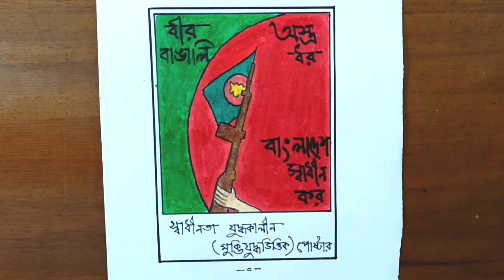মুক্তিযুদ্ধের পোস্টার আঁকা | how to draw a poster of liberation war | মুক্তিযুদ্ধভিত্তিক ছবি আঁকা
স্বাধীনতা যুদ্ধকালীন সময়ে চিত্রশিল্পীদের আঁকা মুক্তিযুদ্ধভিত্তিক পোস্টারসমুহের আলোকে আমার আঁকা পোস্টার

Learn how to draw a poster of liberation war (মুক্তিযুদ্ধের পোস্টার আঁকা) - very easy and step by step tutorial for begginers.You can easily learn how to draw liberation war of bangladesh, মুক্তিযুদ্ধভিত্তিক ছবি আঁকা & liberation war poster drawing by watching this drawing video.You can also learn about liberation war of bangladesh drawing, muktijuddho drawing, মুক্তিযুদ্ধের ছবি আঁকা etc.I always try to show the easiest way of drawing and colouring.So there was a request to watch the whole drawing lesson without dragging it. ©

Chapter :-
00:00 - intro
00:07 - মুক্তিযুদ্ধভিত্তিক পোস্টার আঁকা
03:21 - how to colour
06:07 - end screen

[ To draw this poster, we need :-
 1. Paper or Sketch Book
 2. Black Pen or Marker or Pencil
 3. Eraser and Cutter
 4. Color Pencils and Tissue ]

Don't forget to leave your valuable comments in the comment box.